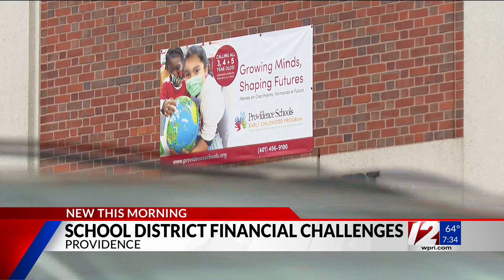Providence superintendent criticizes mayor for district funding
Providence Superintendent Dr. Javier Montañez once again says the district is facing a significant funding gap.